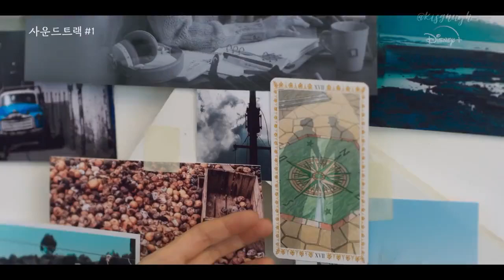Eng-Sub Soundtrack #1 final episode preview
hello everyone,.. 🤗
i'm a Hyungsik fan 💞
All the videos I share are solely for my own enjoyment.
there is no other reason 😁

@phs1116 💞 Beloved